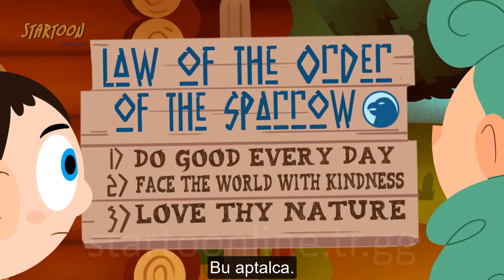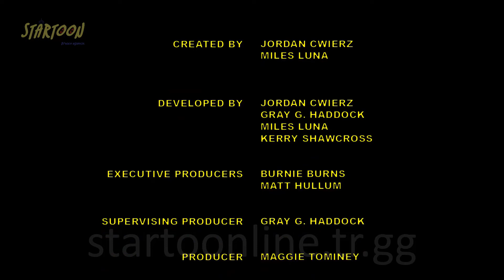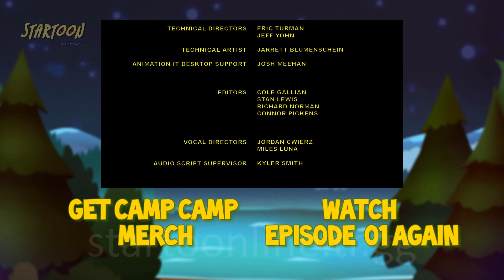(+18) Camp Camp - 12. Bölüm | 1. Sezon Finali (Türkçe Alt yazılı)